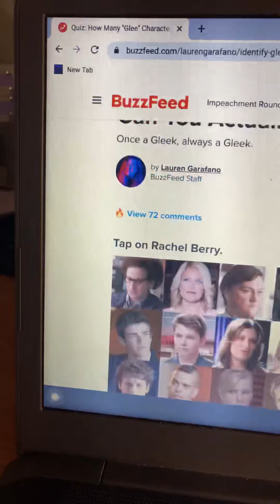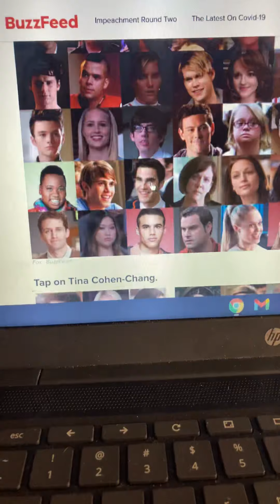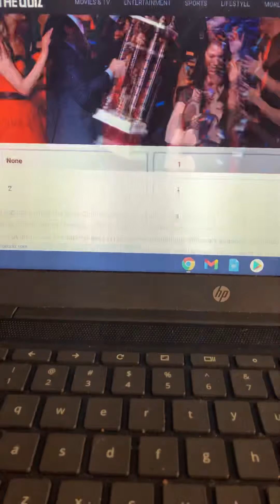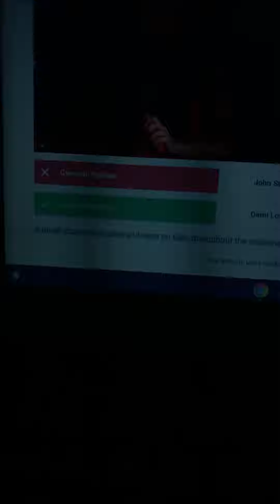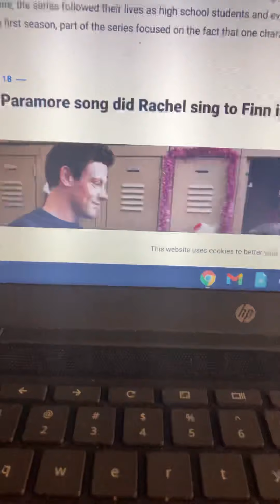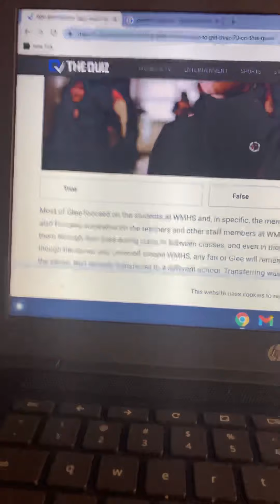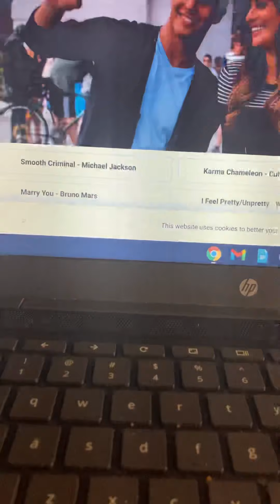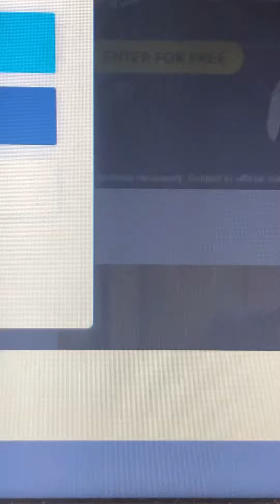Playin glee quizzes